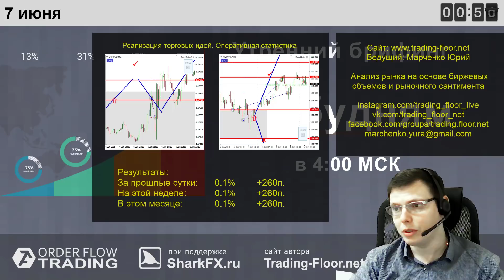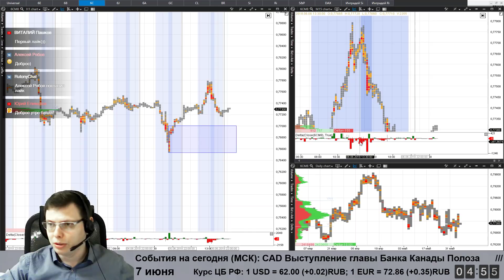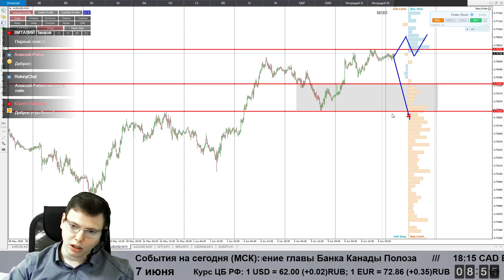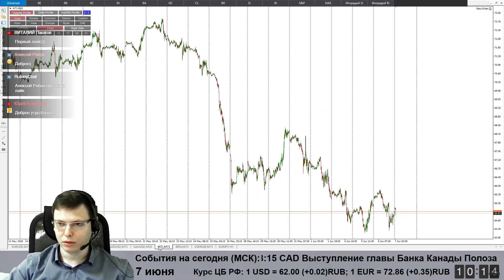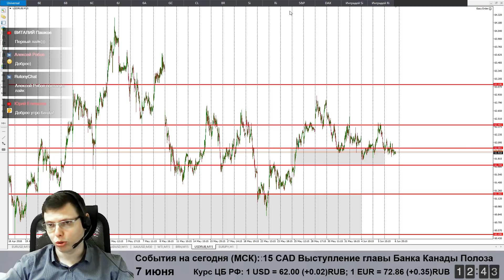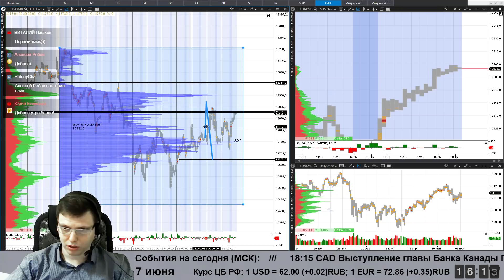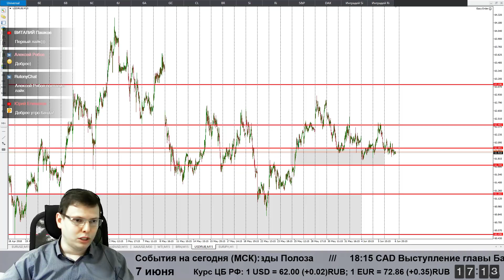Утренний брифинг от 7 июня. Прогноз рынка форекс и forts. EURUSD, GBPUSD, USDCAD, USDJPY, AUDUSD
01:05 EURUSD; 03:20 GBPUSD; 04:00 USDCAD; 06:00 USDJPY; 07:15 AUDUSD; 09:00  GOLD; 10:15 WTI; 11:35 Br; 11:55 Si (USDRUB); 12:50 Ri; 14:15 S&P500; 15:45 DAX.